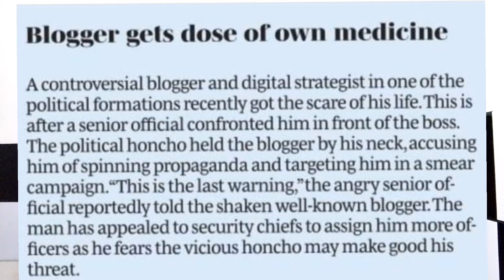Breaking News! FIGHT ERUPTS at Eldoret State Lodge GACHAGUA Holds Denis ITUMBI By His NECK